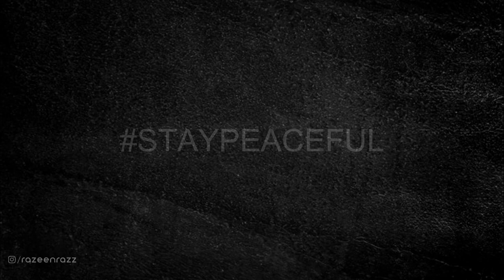കൊല്ലത്ത് അതിന്റെ പേരിൽ സംഭവിച്ചത് 😱😱😱 | Smitha Saneesh Malayalam | Razeen